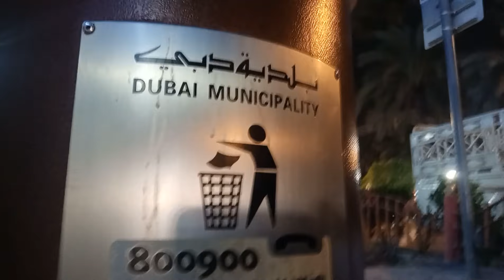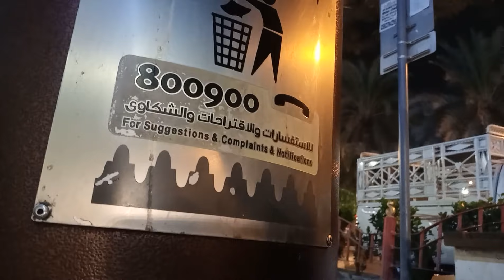Vlog #23 DUBAI Desert safari UAE with friend end enjoy my viewers familie’s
Vlog #10 DUBAI Desert safari UAE with friend end enjoy my viewers familie’s